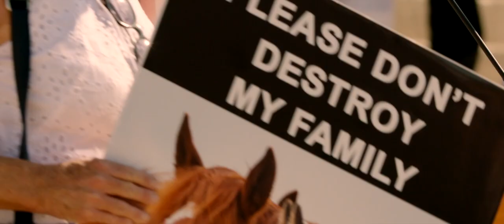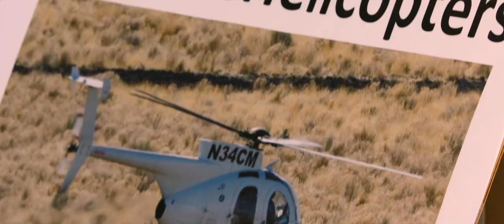wild beauty trailer